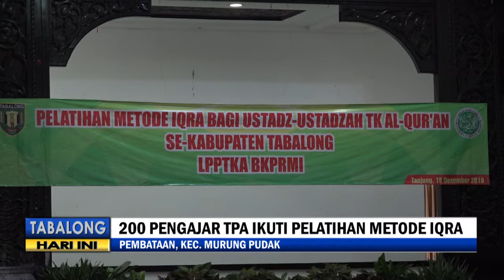200 PENGAJAR TPA IKUTI PELATIHAN METODE IQRA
Ratusan Ustad dan Ustadzah taman pendidikan Al-Quran se Tabalong, diberikan pelatihan mengajar dengan metode Iqra. Pelatihan tersebut merupakan upaya BKPRMI Tabalong, untuk tingkatkan kualitas SDM guru mengaji di Tabalong.